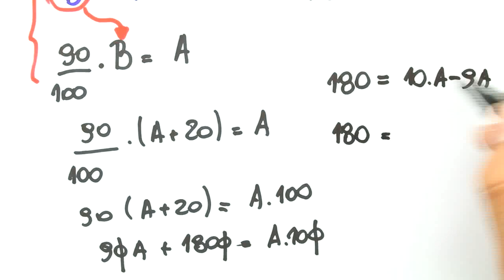Me Salva! FIN08 - Matemática financeira: exercícios resolvidos envolvendo porcentagem 3